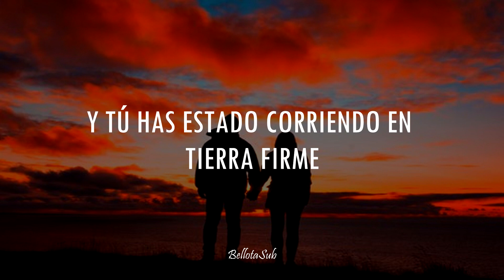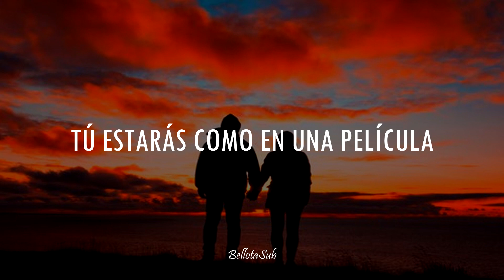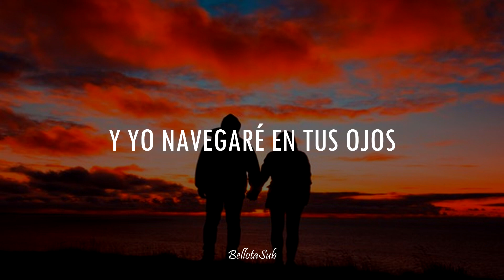Different Worlds - Jes Hudak[Traducción al Español]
Esta canción la he escuchado en una serie y aquí la tienen :v